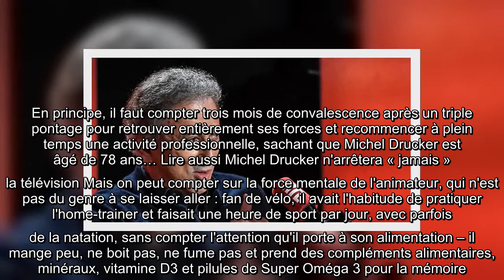Michel Drucker : une opération du cœur plus sérieuse qu'annoncé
Fin septembre, on apprenait que Michel Drucker avait subi une intervention pour « déboucher » des artères, une mesure préventive, selon France Télévisions, pour éviter un infarctus. La patronne du service public Delphine Ernotte se voulait rassurante, tout comme Stéphane Sitbon-Gomez, le nouveau directeur des programmes, qui affirmait que l'animateur ne serait pas à l'antenne « pendant encore quelques semaines ». En réalité, les téléspectateurs devront sans doute attendre plus longtemps, car l'intervention est loin d'être anodine… Il ne s'agit nullement d'une simple opération de « débouchage », par exemple avec la mise en place de stents, mais l'animateur a subi un triple pontage coronarien, une opération à cœur ouvert qui requiert l'ouverture du thorax. L'information a été donnée dans Le Parisien par Françoise Coquet, la fidèle productrice de Drucker. « Il a eu un triple pontage, il avait des douleurs les premiers jours, mais il est resté très courageux », précise celle qui accompag ...